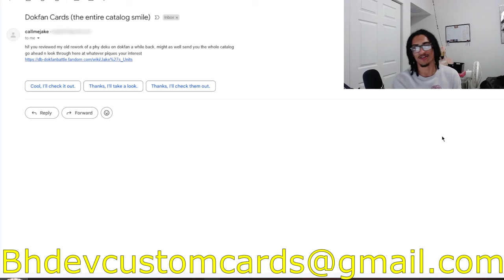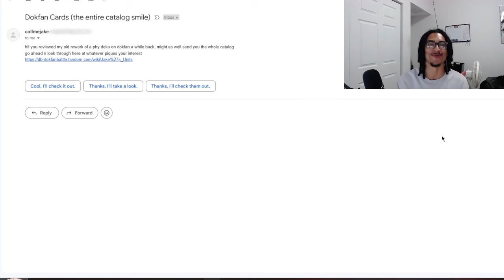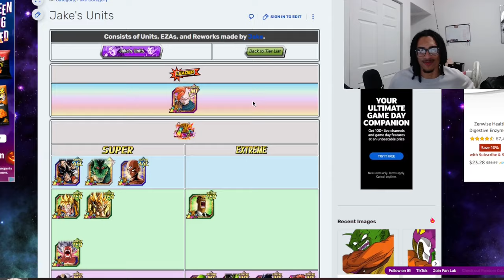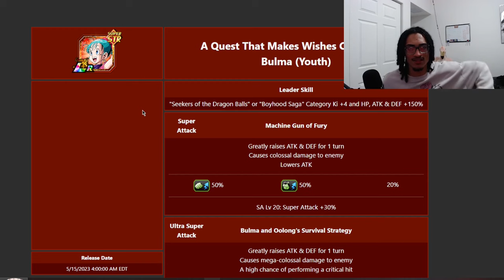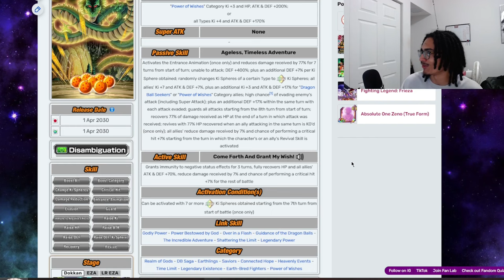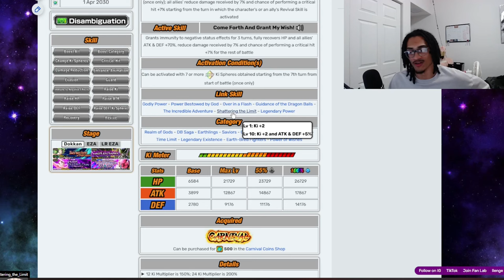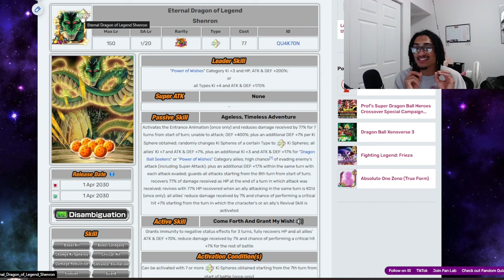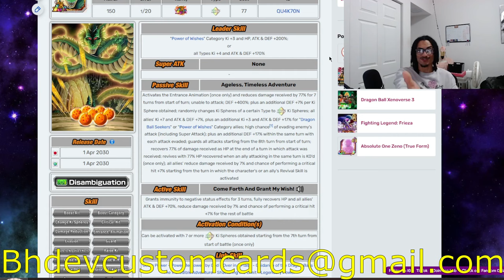LR SHENRON IS TOO GOOD TO BE TRUE!!!!!!! ➤ [Custom Card Review] [DBZ: Dokkan Battle]